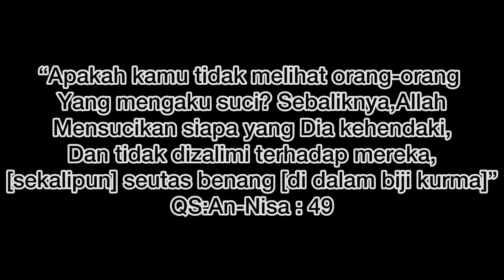Apa itu Ujub? - Fizqin TV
Ujub juga boleh terjadi apabila di dalam sebuah kumpulan, seseorang itu ingin orang lain bersetuju dengan cadangannya.Kerana dia merasa dia lebih baik di dalam kumpulan itu.

Semoga kita dipelihara oleh Allah dari segala perkara-perkara maksiat dan sifat-sifat mazmumah agar hidup aman sentiasa.

Jom sebarkan Dakwah👍🏻
Janji ikhlas kerana Allah❤️